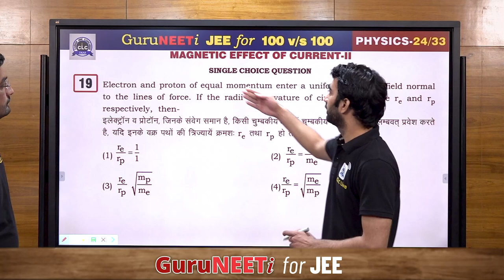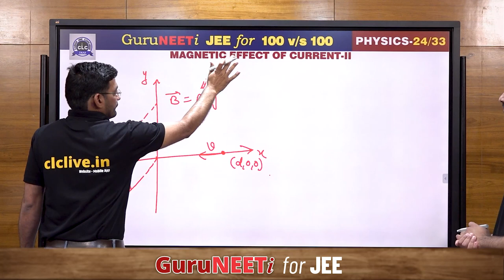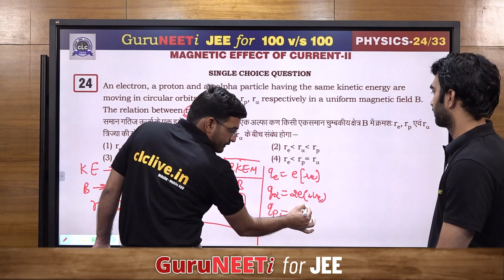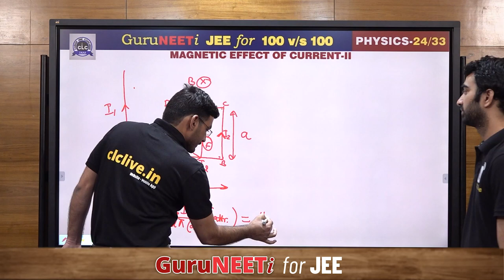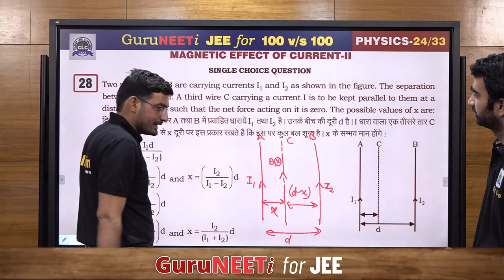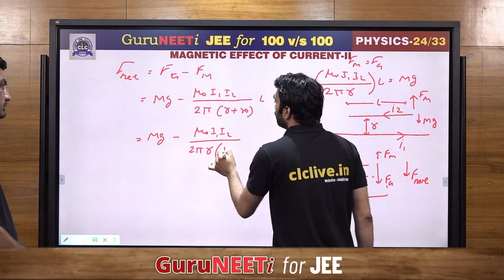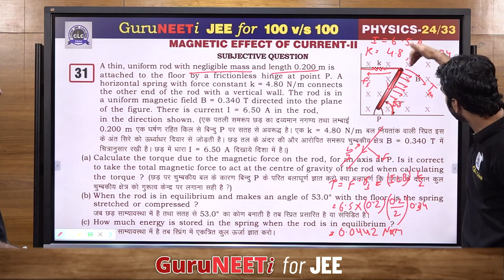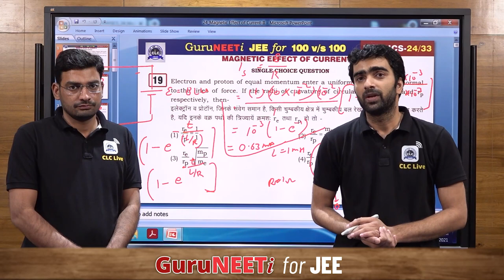24/33 Magnetic Effects of Current - II || Physics || GuruNEETi for JEE || 100vs100 || CLC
24/33 Magnetic Effects of Current - II  (Physics)

Solution by : Pawan Sir & Mahendra Sir